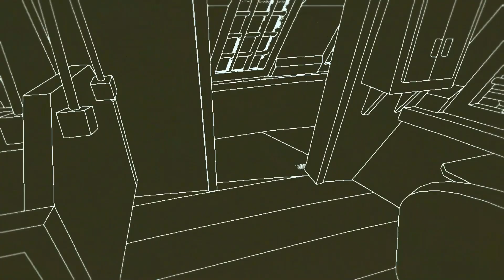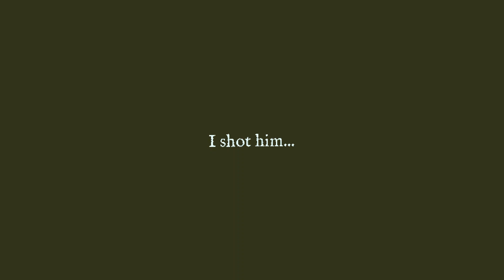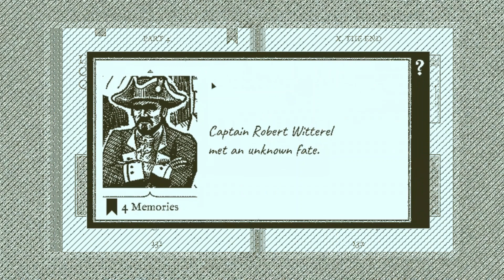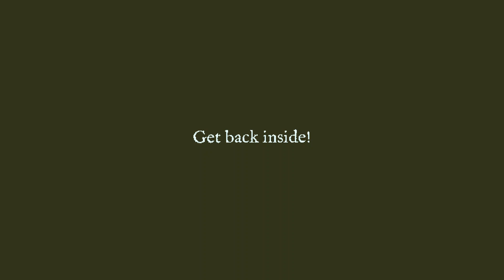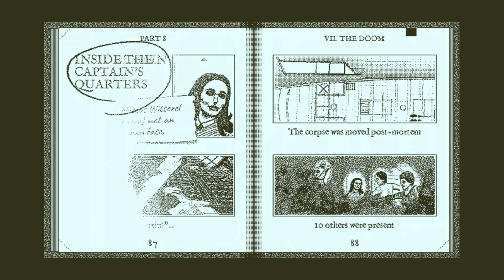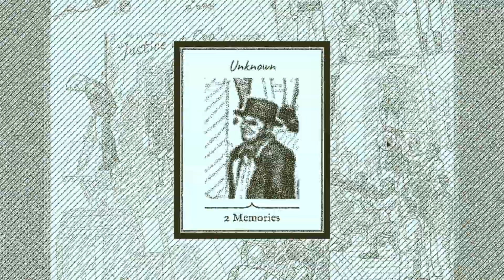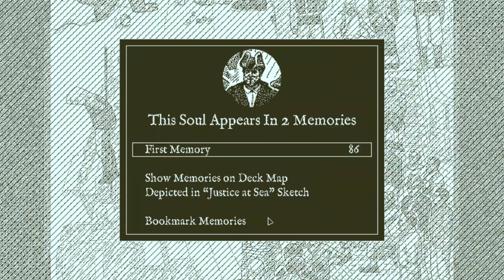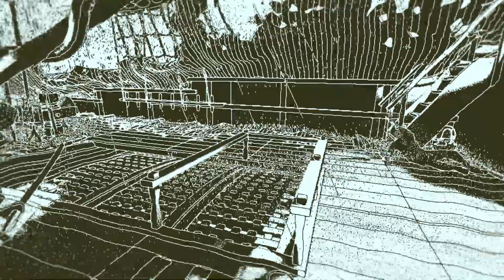THE DOOM! - RETURN OF THE OBRA DINN EPISODE 2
Hello Colours!

Here you have another episode of Return of the Obra Dinn!

I'm loving this game, it looks really unique!

Teal